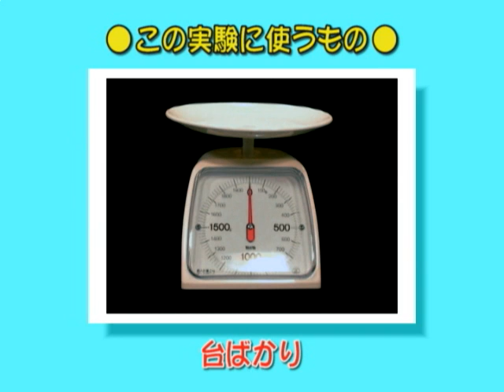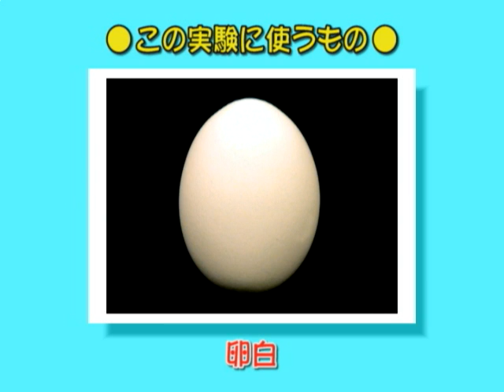実験レシピ マローブルー水溶液の色の変化を観察しよう！